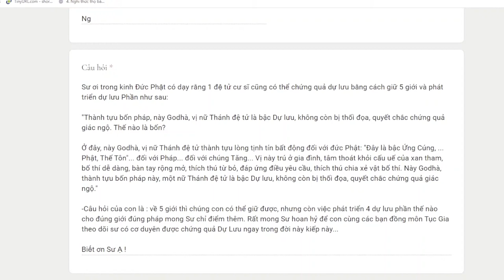1842. Làm sao để phát triển Dự Lưu phần? Vấn đáp sư Hạnh Tuệ